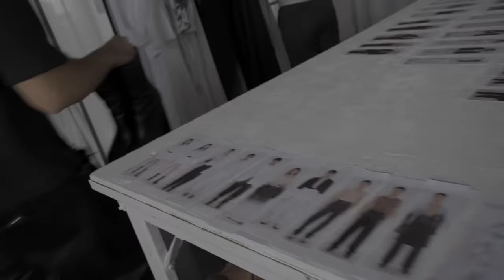Backstage of Peter Do X SMTOWN | SEULGI, JENO, SHOHEI, EUNSEOK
SMTOWN Official